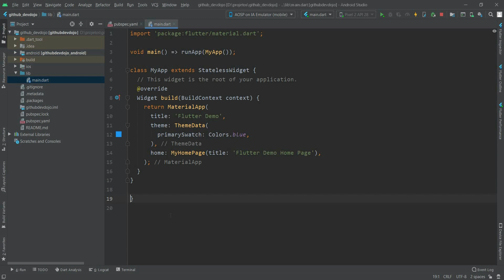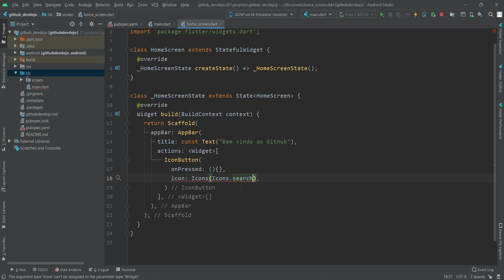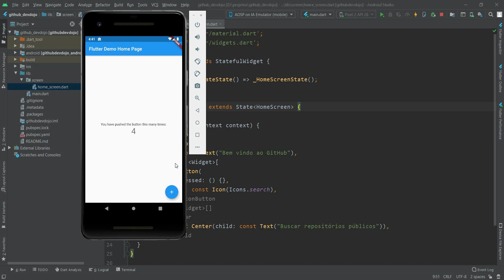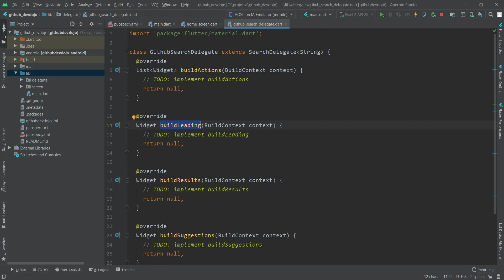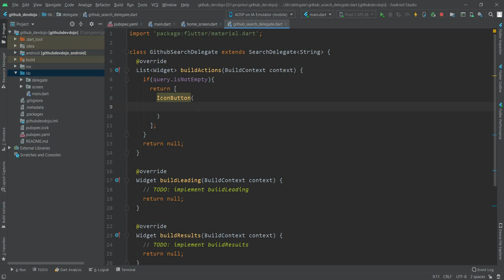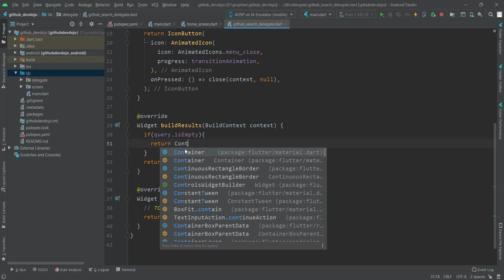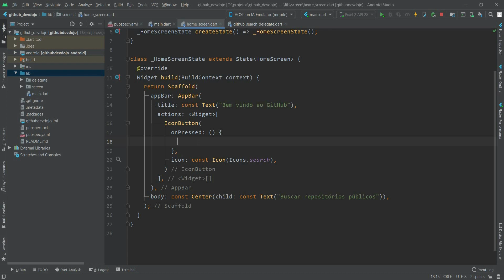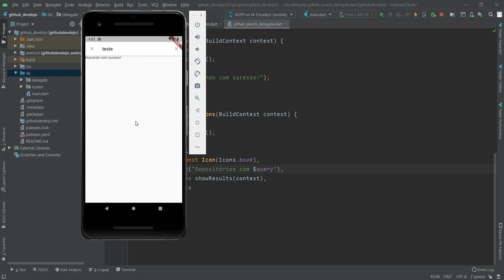Flutter 03 - Módulo 2 - Criando a primeira tela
Nesse curso de Flutter você vai aprender na prática a como criar aplicativos. Durante o curso, você vai ver passo a passo como usar com Flutter e a linguagem Dart pra construção de diversos aplicativos.
Cada módulo mostra passo a passo como criar um aplicativo, aumentando a complexidade dos aplicativos criados a cada novo módulo.